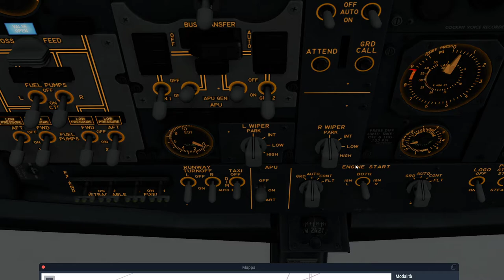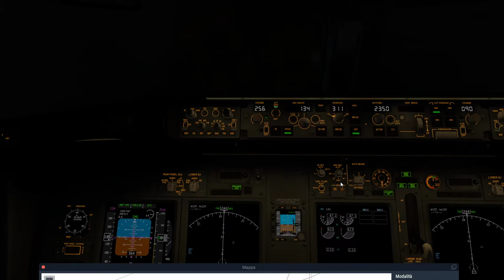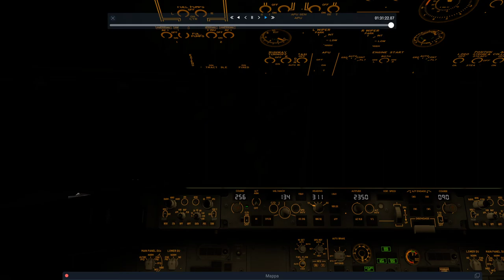B737-800 Autolanding con visibilita 0 cat III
Atterraggio con visibilita 0 strumentale cat III